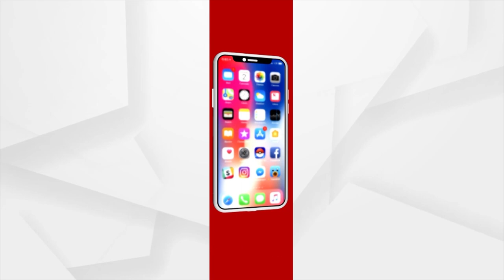Odisha Govt's Biju Setu Yojana A Farce! Mohana Block Students Cross River To Reach School